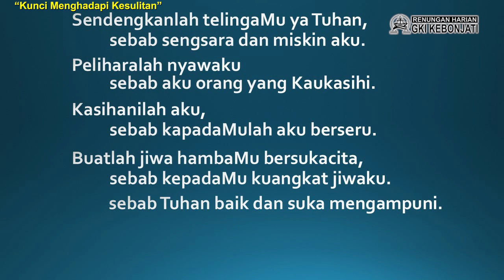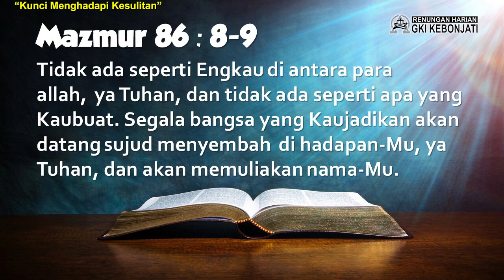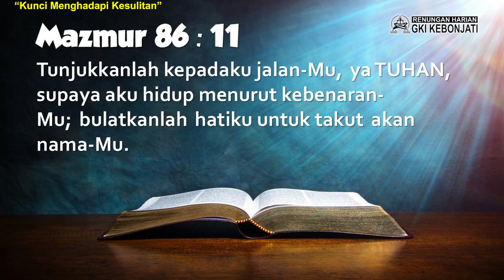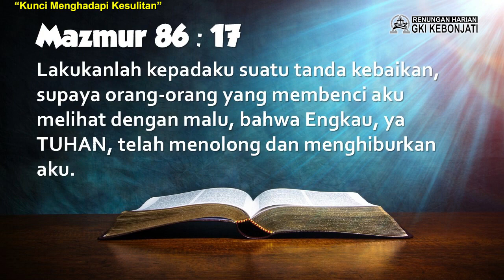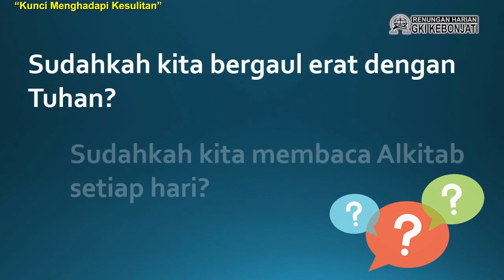RH Bonti 27 Juni 2023 (Kunci Menghadapi Kesulitan)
Dalam hidup, kita tidak dapat menghindar dari yang namanya kesulitan. Semakin kita menghindar dari kesulitan, maka makin besarlah peluang untuk kita mendapat kesulitan yang lebih rumit lagi. Karena itu, benarlah bahwa kesulitan itu hadir untuk dihadapi; bukan untuk dihindari. Pertanyaannya, cara apa yang kita ambil dalam menghadapi kesulitan tersebut?

Renungan harian hari ini, mengajak kita memperhatikan cara Daud menghadapi kesulitan dalam hidupnya. Apa yang Daud lakukan, untuk menemukan solusi dari kesulitan-kesulitan yang ia alami? Bersama Pnt. Stephen Matthew, simaklah renungannya pada tayangan berikut ini.

Selamat belajar serta merenungkan firman Tuhan, mari jalani dan hadapi hidup hari ini; bersama Tuhan yang mengasihi kita. Tuhan sayang kita semua.